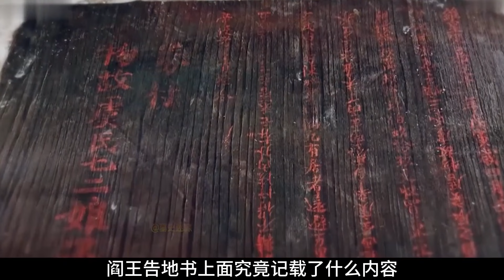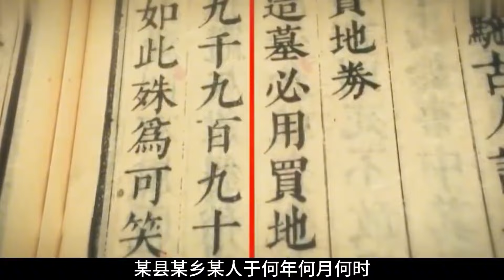江苏挖出一具千年血棺，出土一封阎王告地书，记载内容吓坏专家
历史 古墓 盗墓 陵墓 考古 考古发现 解密 请注意，本视频完全符合YouTube社区准则，没有任何违规行为。